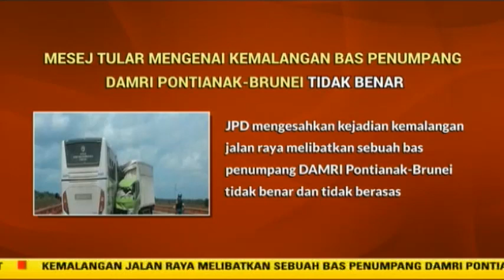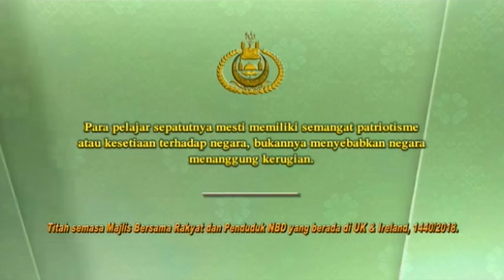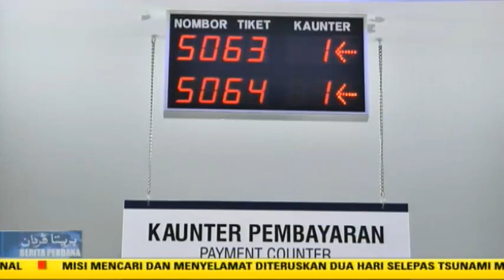Berita Perdana 24 Disember 2018